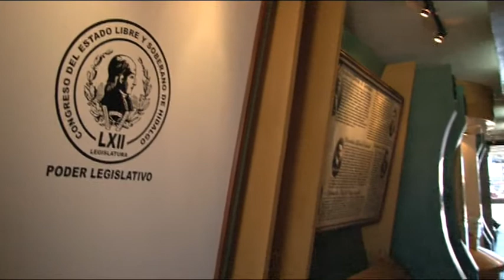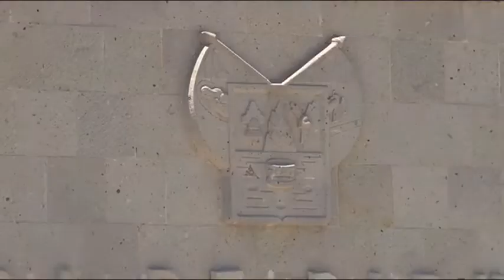Desafuero alcalde de Tepehuacan de Guerrero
Con 29 votos a favor y una abstención el Congreso del Estado de Hidalgo desaforó al presidente municipal de Tepehuacan de Guerrero, Hilario Mendoza Benito quien enfrentara un proceso penal por violencia intrafamiliar.